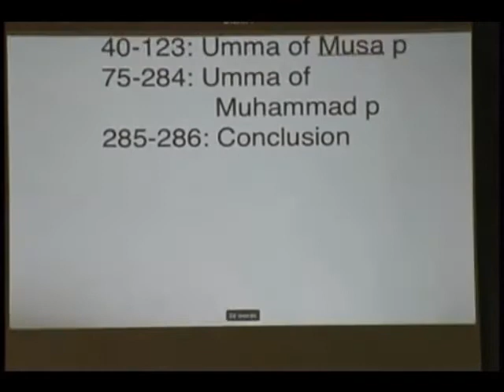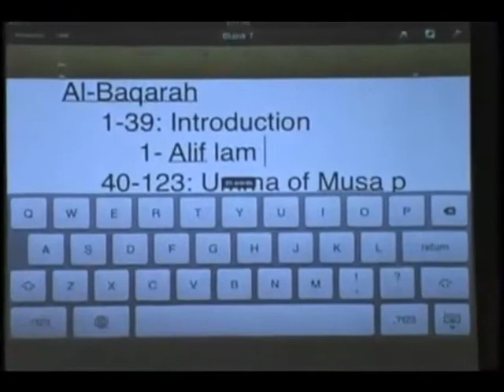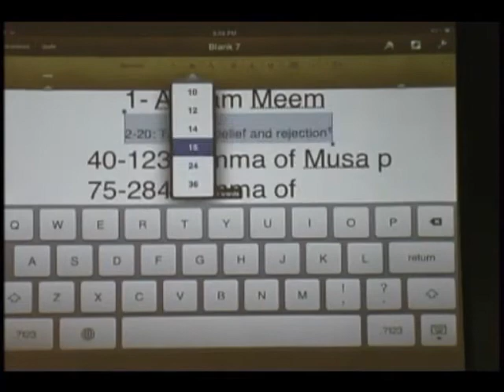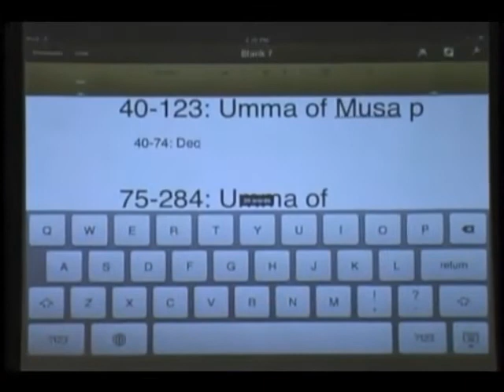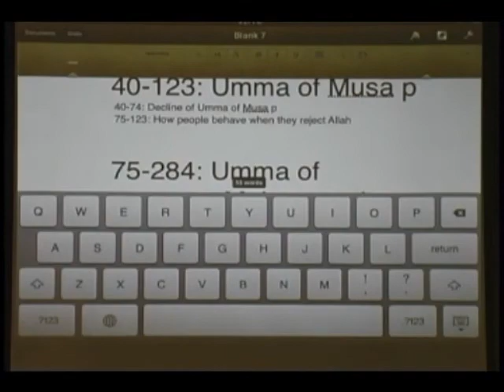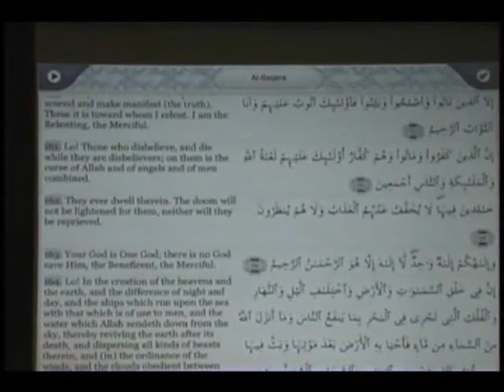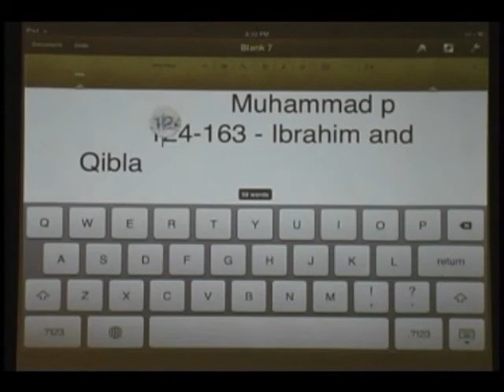Quran Class 5 - 1st week - By Prof Omer Mozaffar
Head Office:
IQRA' International Educational Foundation
7450 Skokie Blvd, Skokie, IL 60077

Retail Store:
IQRA' Book Center
2751 W Devon Ave, Chicago, IL 60659